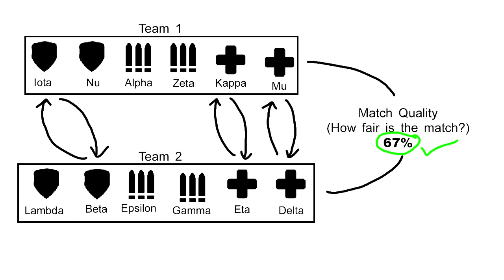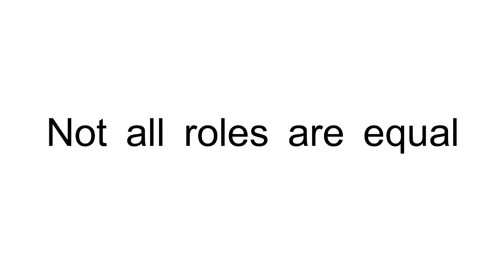[IMPLEMENTED IN OVERWATCH] Increase Matchmaking Balance in Role Based Games.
oldest and first lecture I did for a second channel. Cringe outtro

UPDATE:
Blizzard actually implemented this, and so far it has been working. See their blog post for more details: